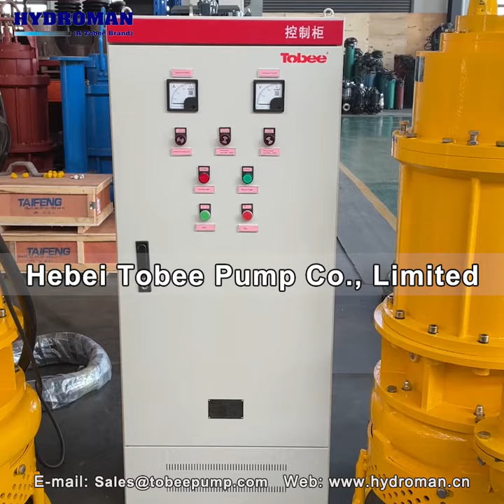Hydroman® electric slurry pump for sand mining in the Kuban River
Hydroman® Submersible Sand Pump is a high-powered heavy-duty slurry pump that delivers high head and high volume discharge. It is designed and built for continuous operation under the rough conditions often found at large-scale construction sites and mines.

The TJQ Submersible Sand Pump is equipped with a high-chrome cast alloy cutters to ensure smooth sediment intake and employs a mouth ring and impeller of same material to provide extra durability. Moreover, performance drop due to wear has been minimized by pairing a closed impeller configuration with Hydroman's unique mechanism that continuously adjusts the clearance between the mouth ring and impeller. The reliability in extended use has been improved with seal pressure relief ports that release pump pressure applied to the mechanical seal. The pump is additionally designed for side discharge via a spiral path that ensures the passage of solid matters.

Advantages of Hydroman® Submersible Sand Pump
▪ Priming: They don't have to be primed. They are self-priming because they operate below the surface of the fluid being pumped.
▪ Cavitation: Because they are fully submerged, submersible pumps are not prone to cavitation. This can be a problem with centrifugal pumps and other types of positive displacement pumps.
▪ Efficiency: A submersible pump has the head pressure of liquid on the suction end to help it operate. It doesn’t need to use as much energy in drawing liquid into the pump and is, therefore, more efficient.
▪ Noise: Being submerged, the TJQ slurry pumps are very quiet in most applications.
▪ Wherever possible, submersible slurry pumps should be inspected as often as possible. In this way, any necessary repairs can be carried out to prolong the life of the pump.

Honors
1.Chinese Top 10 Slurry Pump Manufacturer
2.National Level II Measurement Unit
3.Advanced Enterprise of the Hebei Province
4.Trustful Enterprise on Contract Implementation of the Hebei Province 5.Manufacturing unit with the maximum Customer Satisfaction on both Quality and service in the Hebei Province
6.Production Quality Inspection-free Enterprise
7.Most Consumer Trusted Unit of the Hebei Province
8.Good Quality and Efficiency Enterprise of the Hebei Province
9.Top Super Credit Enterprise of Shijiazhuang City